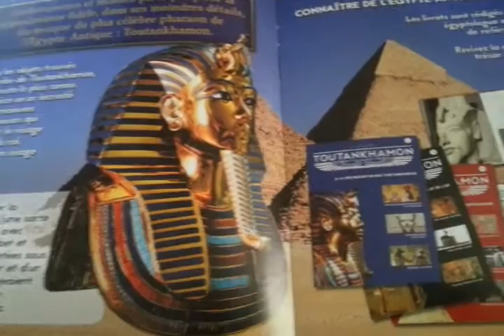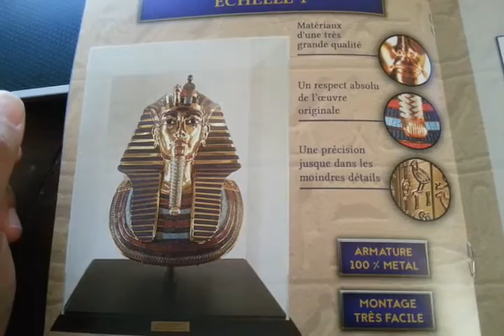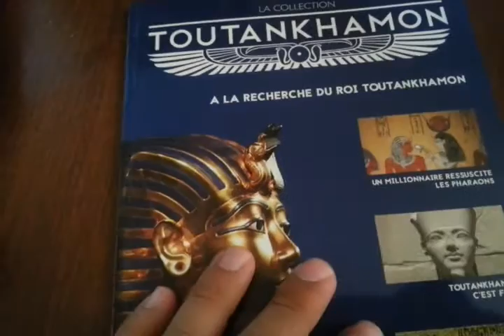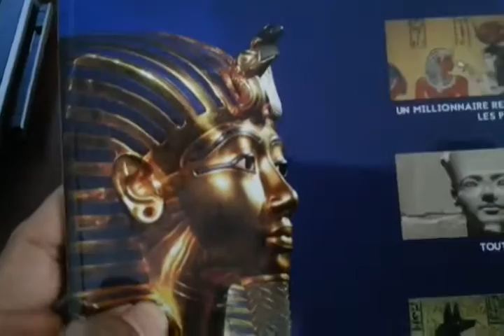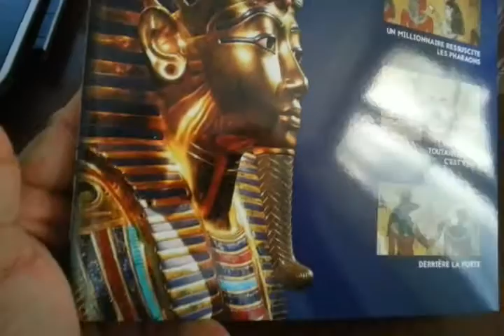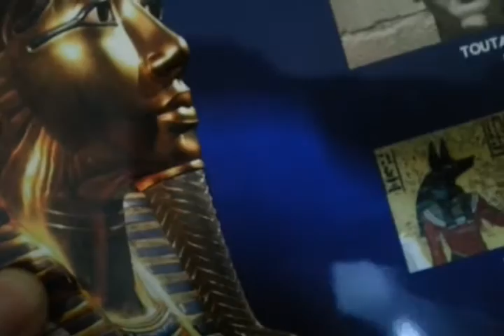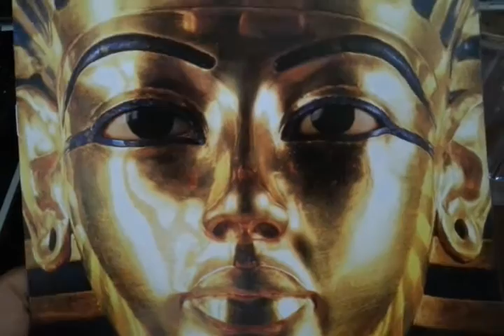No.1 Montez la réplique du Masque de TOUTANKHAMON TF1